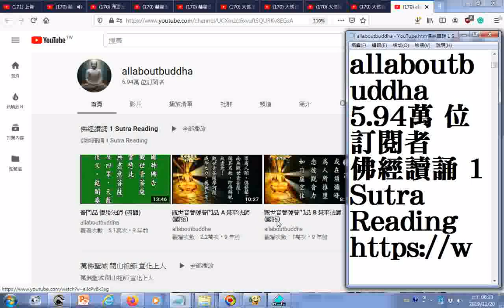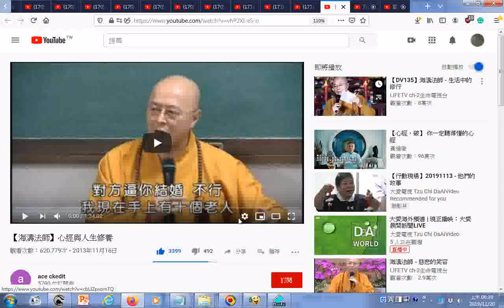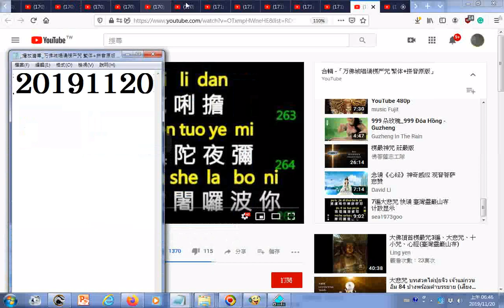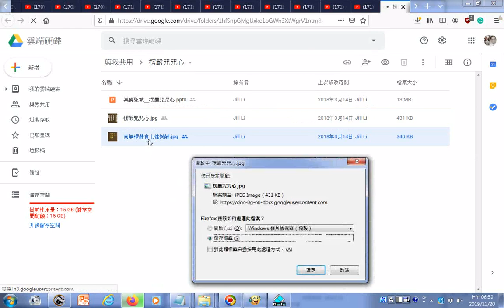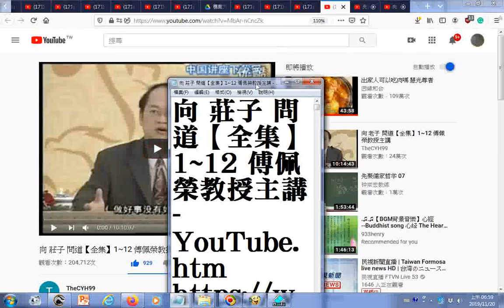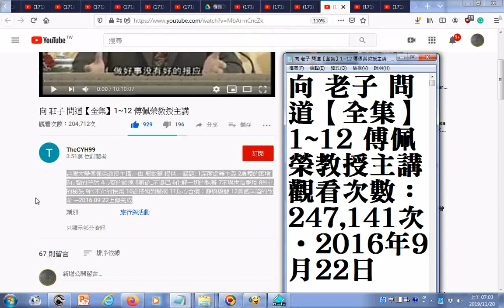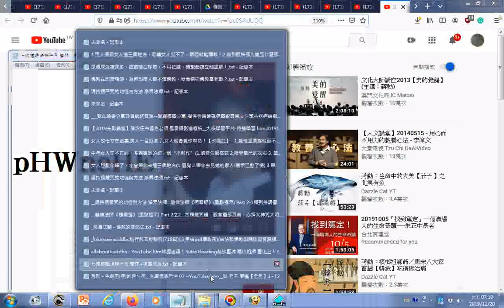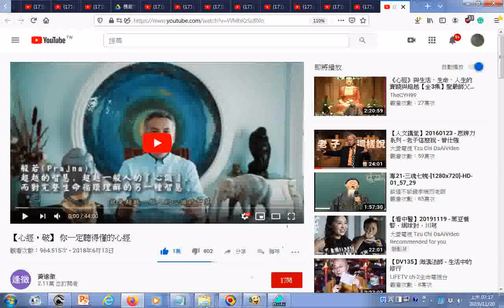瀏覽影片目錄11g 含佛儒道三家三教經典教義哲學宗教哲學 +附加的聲音是慧律法师 《大珠和尚顿悟入道要门论 1》 YouTube